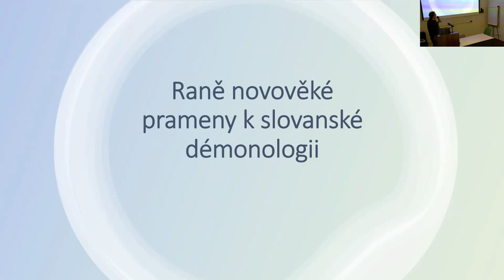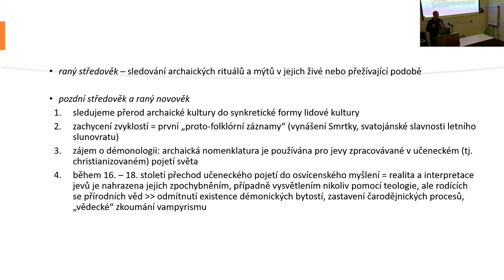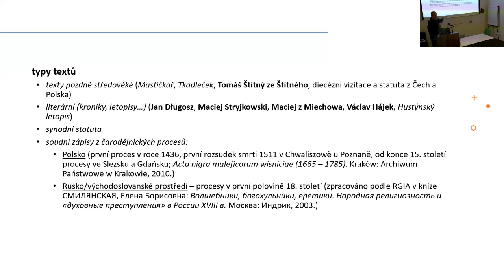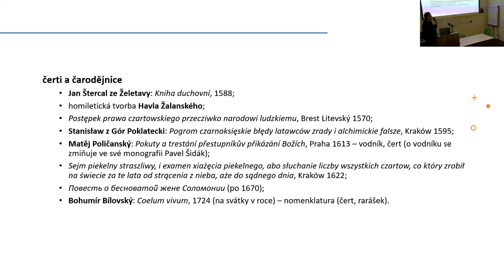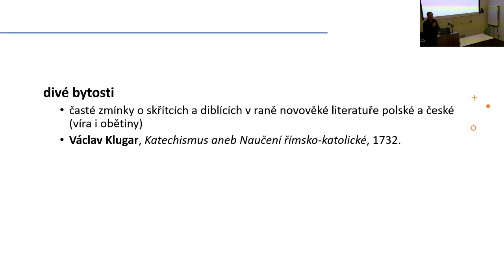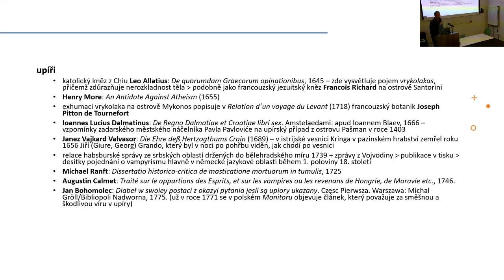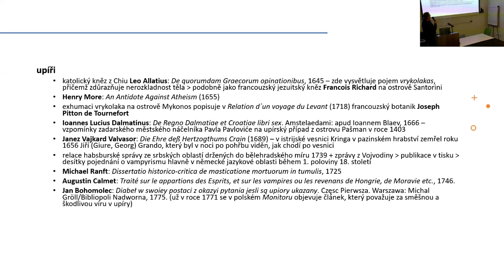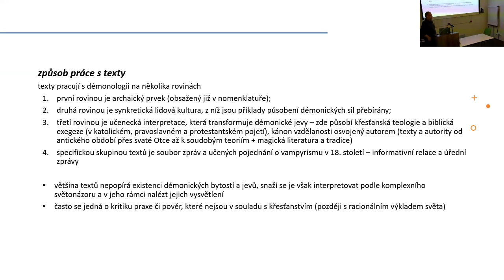Michal Téra: Charakter a typologie raně novověkých písemných pramenů k slovanské démonologii